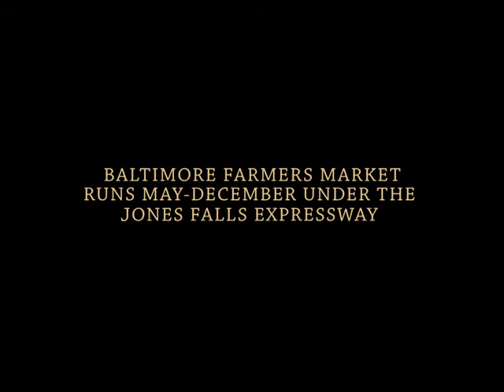Farmers Market Kettle Corn Action by Baltimore news photographer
Baltimore corporate photographer Marty Katz pops by the kettle corn action at the JFX farmers market to test the best pocket still photography cameras for video upload ability  from the field.
Baltimore corporate photographer Marty Katz

Washington DC Photographer Marty Katz is a news and commercial photographer for editorial, documentary and corporate photography in Washington D.C.
WashingtonPhotographer.com
1125 18th St. NW